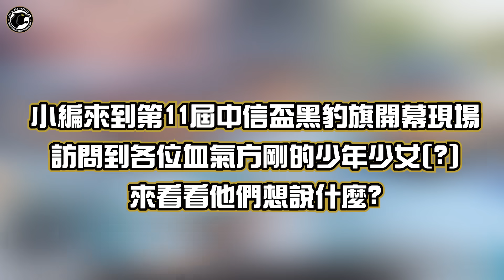中信盃黑豹旗 現在的高中棒球員都超派？還要別隊球經來追蹤？中信盃黑豹旗開幕戰街訪 ft. 很多高中生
小編今年又來街訪啦～這次來到開幕戰現場，帶各位看看高中球員們對中信盃黑豹旗最真實的心得！還想看哪些學校的訪問歡迎來下方留言許願（小編努力實現）

影片未經授權不得隨意下載重製